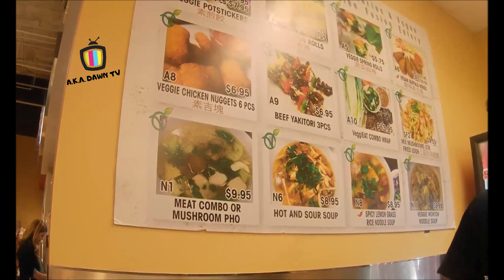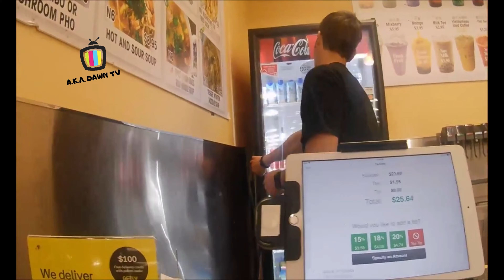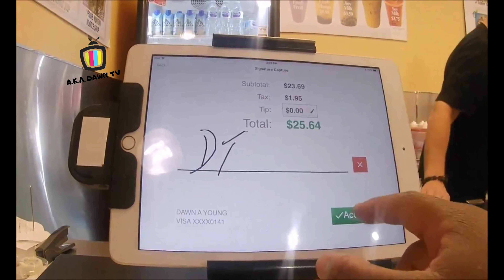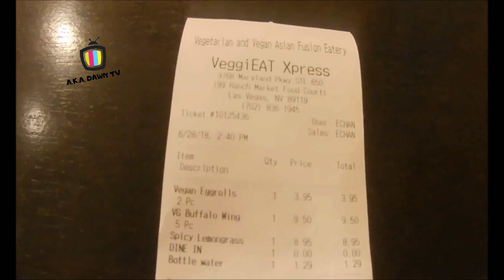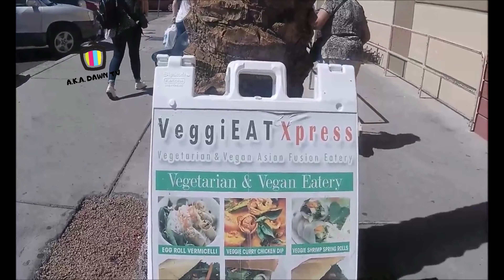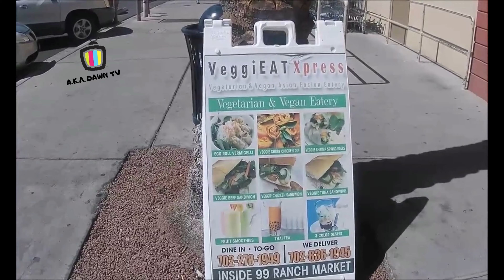VEGGIE EAT EXPRESS